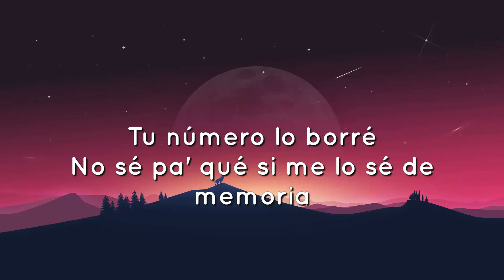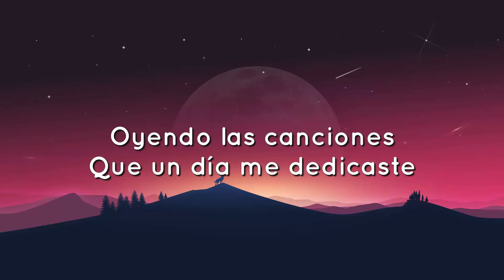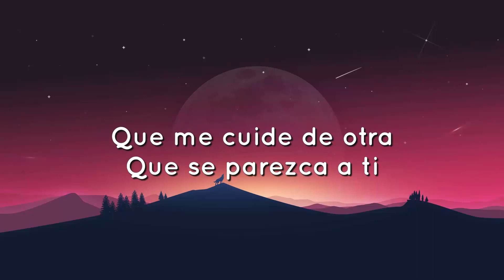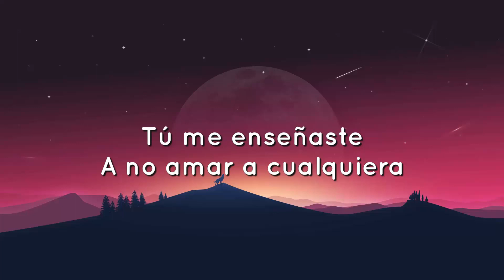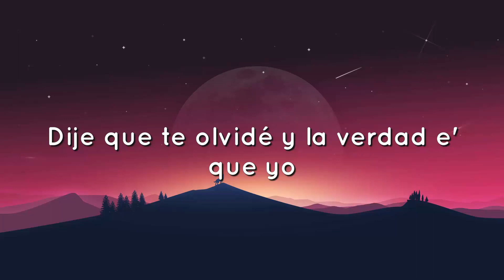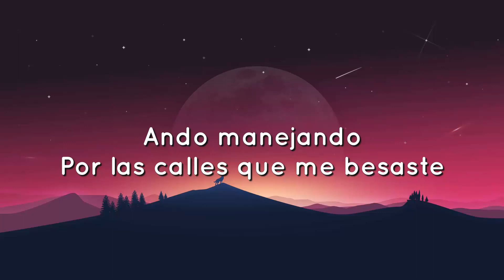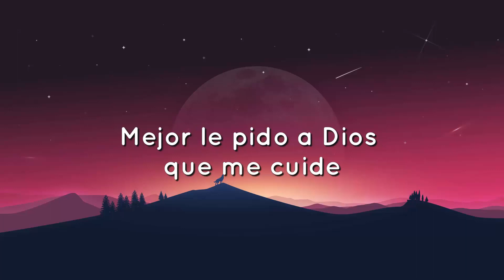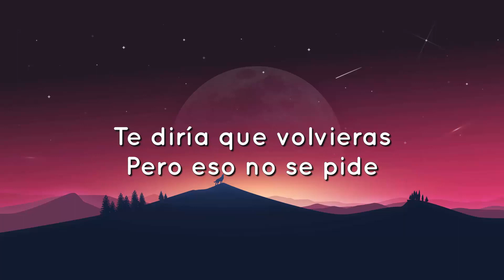🟠 Manuel Turizo - La Bachata (Letra/Lyrics)